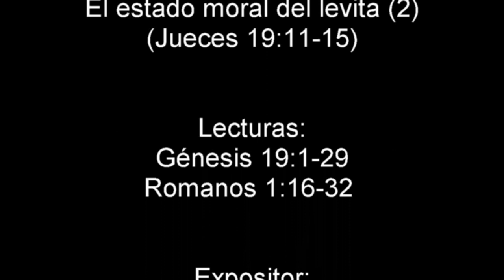71. El estado moral del levita (2) (Jueces 19: 11-15) - Pr. In Sik Jeon - 17.12.2023